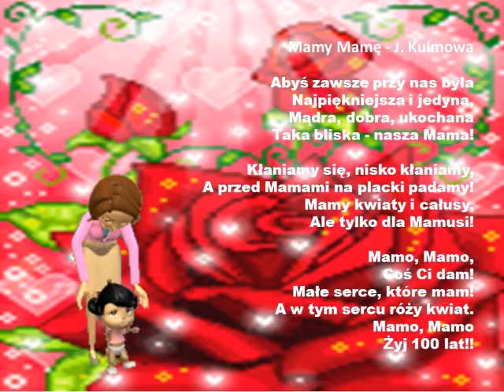Przedszkole Publiczne w Rogowie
Dzień Matki 2013
grupa: 3,4 -latków "Słoneczka"